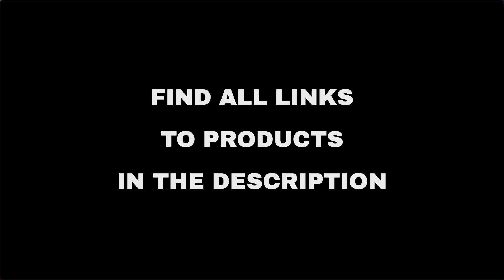Top 10 "Technology" deals on Amazon, today (2021-08-12)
⚠️ ATTENTION!
3. "Today" means 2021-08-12. Out of the day?

🔗 01 - REOLINK 5MP PoE Camera (Pack of 2) Outd...
🔗 02 - Aurosports 10x25 Binoculars for Adults ...
🔗 03 - TOYOUTHS Compatible with Apple Watch Ba...
🔗 04 - Lenovo IdeaPad 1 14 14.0" Laptop, 14.0"...
🔗 05 - LaView Security Cameras 4pc,Home Securi...
🔗 06 - Irisnaya Shapewear Bodysuit Scoop Neck ...
🔗 07 - wirarpa Women's Cotton Underwear High W...
🔗 08 - WIHOLL Womens Casual 2 Piece Short Slee...
🔗 09 - OUHENG Compatible with Apple Watch Band...
🔗 10 - Womens & Mens Low Cut Socks,DIBAOLONG 6...